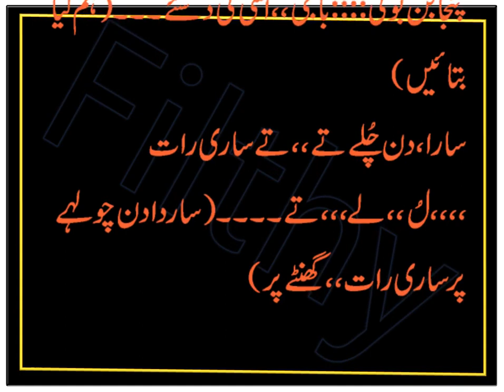A America visited a desi girl | Funny jokes in Urdu | Lateefay in urdu | Filthy Jokes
In this video i shared A America visited a desi girl | Funny jokes in Urdu | Lateefay in urdu | Filthy Jokes. This funny joke in urdu make you laugh.
Urdu lateefay and jokes that make you happy.

miya biwi ke funny jokes latifa ki duniya aj ka lateefa gf bf jokes urdu funny poetry
urdu funny stories funny urdu stories for childrens funny urdu jokes
urdu funny jokes husband wife urdu funny stories quotes in urdu
aaj ka latifa  aaj ka latifay in urdu pics
aaj ka lateefa Comdey video hd comedy movie Comedy video youtube funny video hd best funny video video comedy funny short youtube video comedy videos